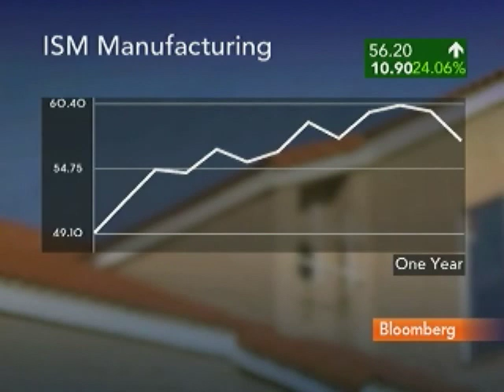Cecchini Says U.S. Consumers in `Dire' Credit Situation: Video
July 2 (Bloomberg) -- Peter Cecchini, chief strategist at BGC Financial LP, talks about the U.S. economy and consumer credit.
     Cecchini speaks with Pimm Fox on Bloomberg Television's "Taking Stock." (Source: Bloomberg)